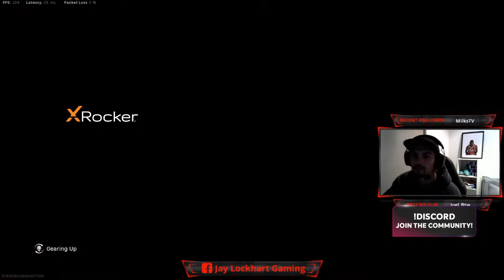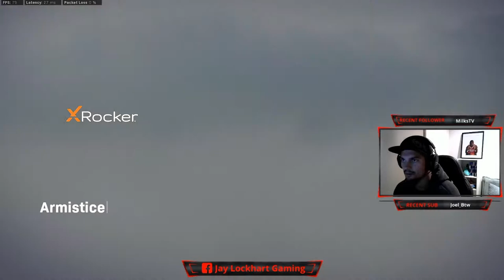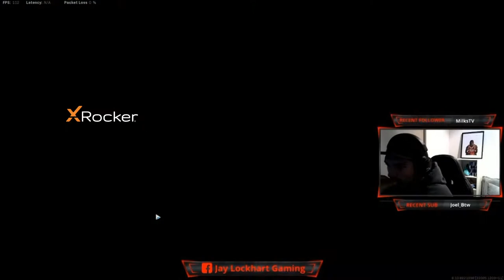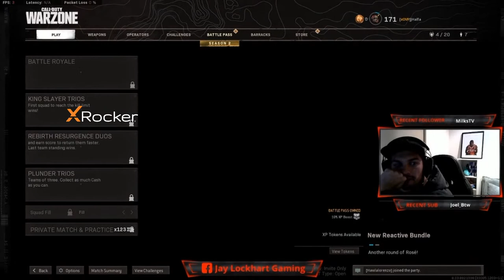Jay Lockhart playing Warzone! AFL Gamers Network!